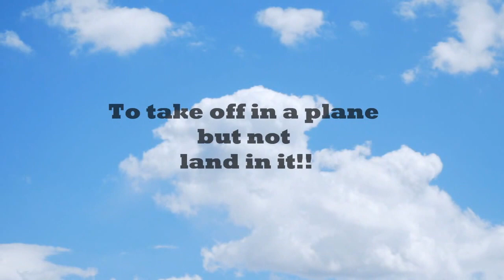Event 5 - The Skydive!!!!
Skydive for Children with Cancer